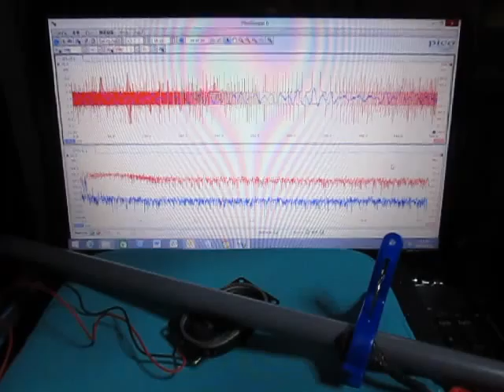超音波テスター Ultrasonic tester